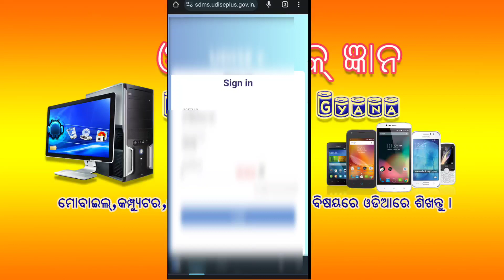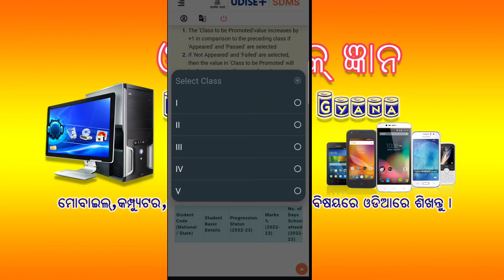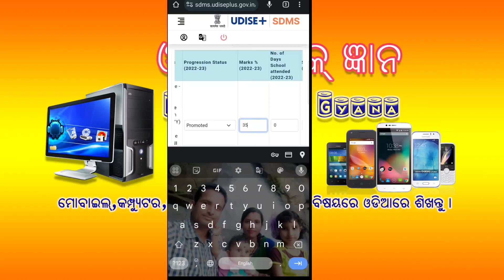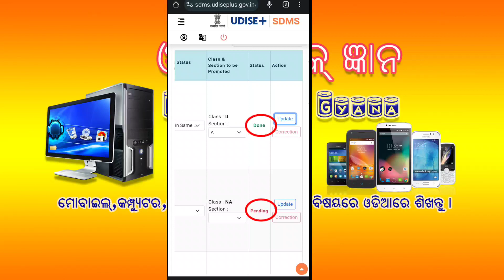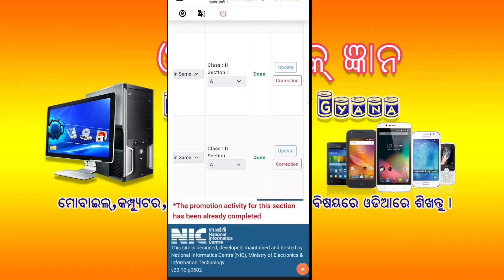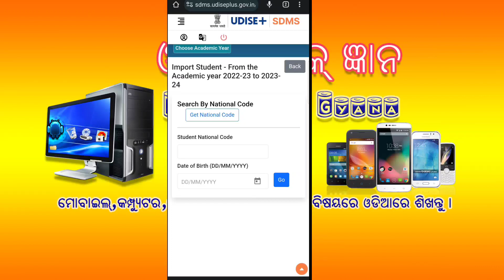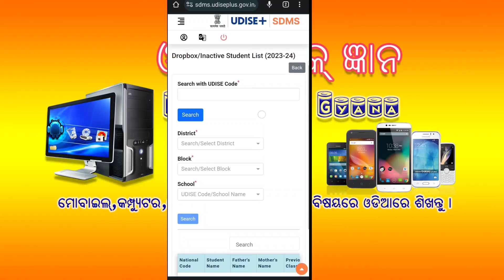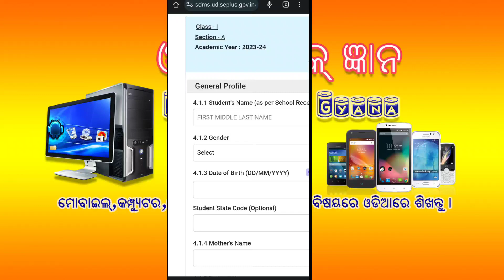UDISE+ ରେ ଛାତ୍ରଛାତ୍ରୀ ଙ୍କ promotion କିପରି କରିବେ । 2023 24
"Odia Tech Gyana " odia re apanamanku kichi technical tips deba pai tiari heichi.
ଏହି video ମାଧ୍ୟମରେ ଆପଣମାନେ ନିଜେ ନିଜ ଫୋନ ମାଧ୍ୟମରେ udise+ ରେ ଛାତ୍ରଛାତ୍ରୀ ଙ୍କ promotion update କରିପାରିବେ ।